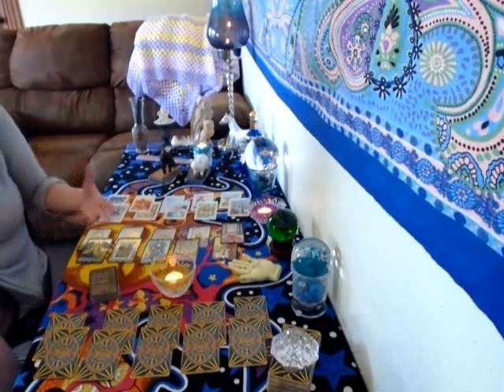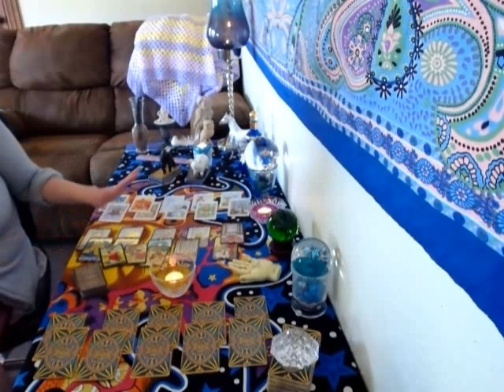VIRGO:THE STORY OF US*PAST&PRESENT*PSYCHIC INTUITIVE TAROT READING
THANKS AND BE WELL